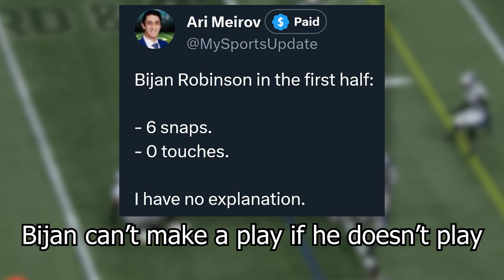What You Missed: NFL Week 7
All the best (and worst) moments from the NFL in Week 7

Song: Mushroom Bridge (GCN) - Mario Kart DS